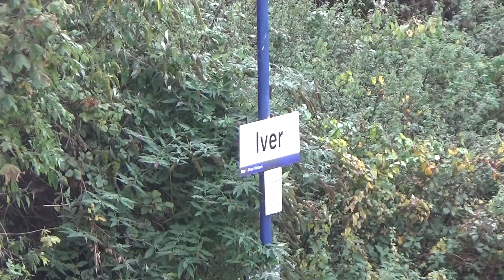6201 Princess Elizabeth 'The Spirit Of The Lake' 15th October 2016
A fine morning at Iver station where i am waiting for 6201 Princess Elizabeth hauling the 'The Spirit Of The Lake'  from Doncaster to Salisbury and Return.

This Video feature:
6201 flying through Iver.